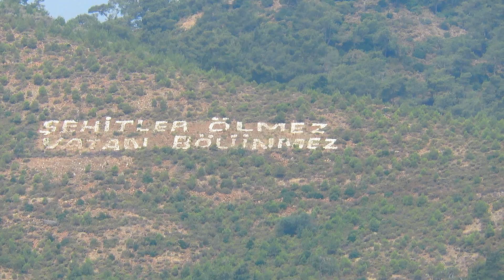BAYWATCH IN TURKEY 2019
Its been a while since I have uploaded a video so here is a short video from my summer holiday in summer 2019. ENJOY :D